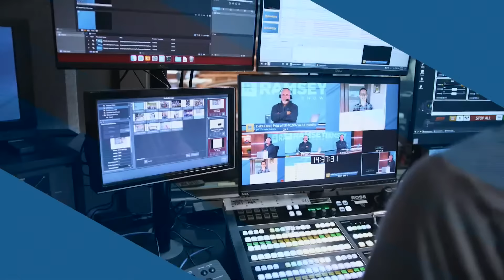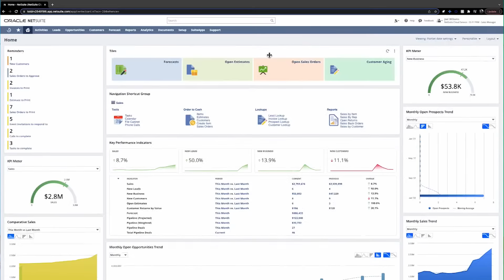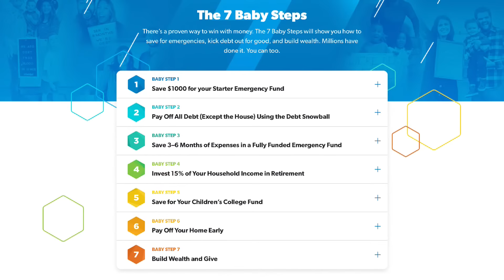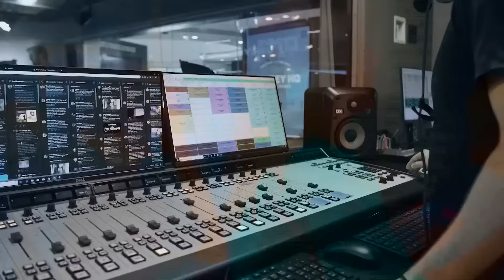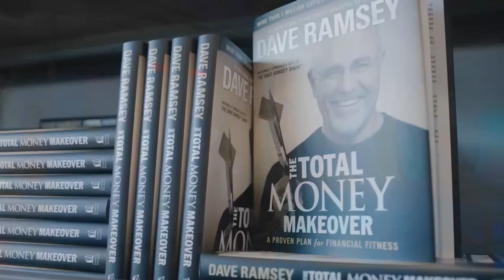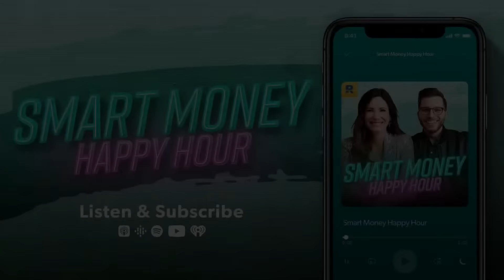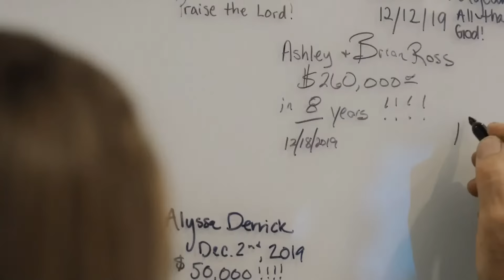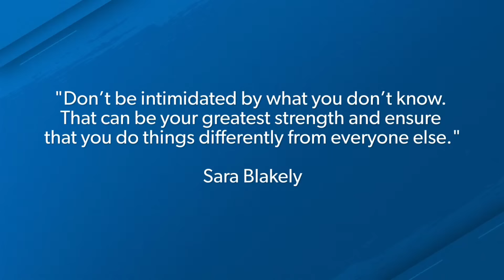The Best Debt Resolution Program Is YOU!